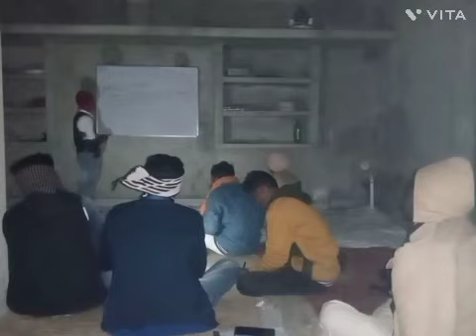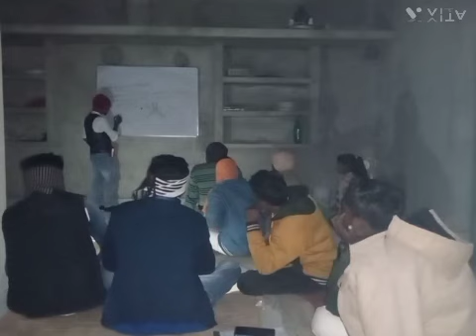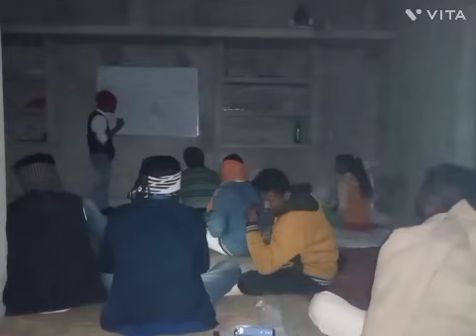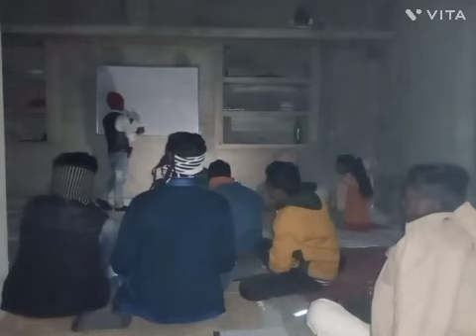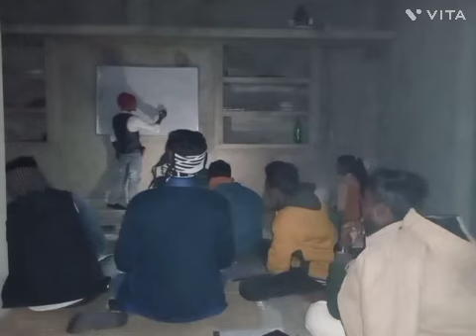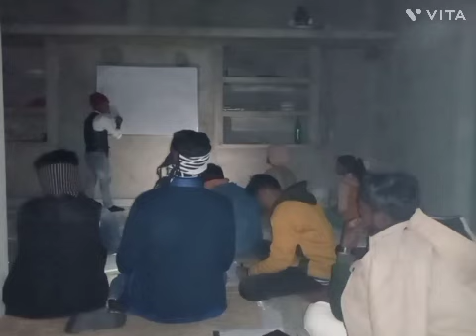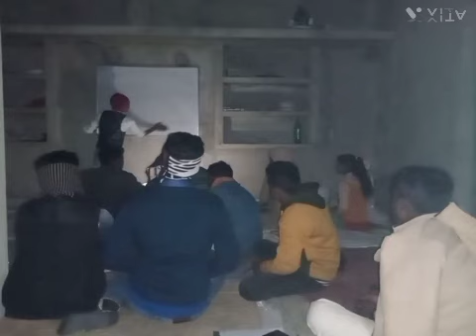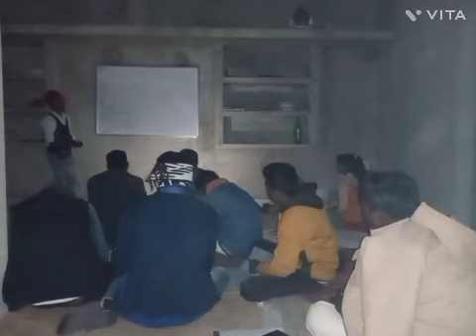mp patwari Gupta godavari batch biology classes with Dinesh sir by--dinesh kanpur (3)